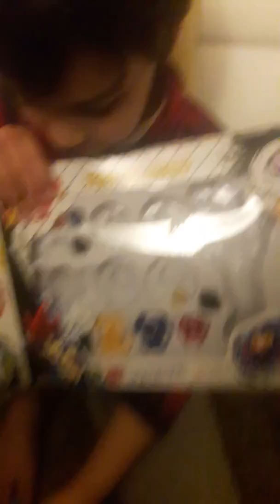Beyblade battle. The epic